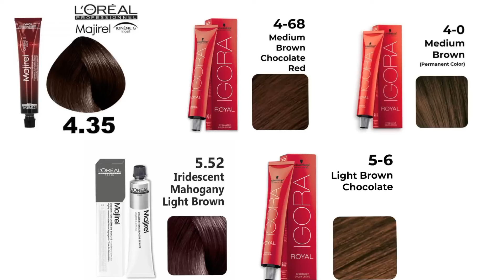Smoothening and Hair Color On Same Day || Theory Class in हिंदी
स्मूथनिंग और हेयर कलर एक ही दिन मे कैसे कर सकते हैं
Global Hair Color and Smootheing.

Hai Dresser Zone in This Channel We Try to Educate Hair Dressing with Advance Techniques and Theory
OUR motive to Build Skills to Those Who Want to Professional Hair Artist
I Upload All Hair and Salon Related Video to Educate Views
🔎Salon Education
🔎Hair Chemical
🔎Product Knowledge
🔎Hair Cut
🔎Hair Spa
🔎Hair Smoothening Theory
🔎Hair Extension
🔎Hair Science
🔎Hair Styling
🔎Hair Color
🔎Hair Treatment
🔎Hair Care
🔎Hair Transplant
If Any Enquiry You Can Leave Your Message on Instagram.

ℙ𝕣𝕠𝕕𝕦𝕔𝕥, 𝕋𝕠𝕠𝕝, 𝔼𝕢𝕦𝕚𝕡𝕞𝕖𝕟𝕥

Wing Machine

Wireless Mic i Use

Tripod for Making Video

Sulphate Free Shampoo and Masque